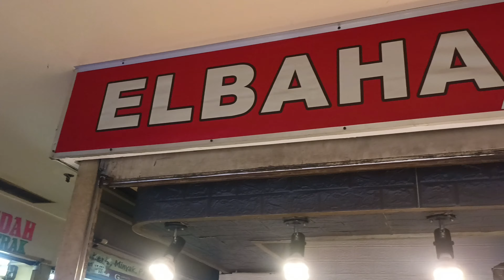batu permata murah mulai dari harga 100.000 ayo mampir ke toko kami di Jakarta GEMS center.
batu permata murah mulai dari harga 100.000 an ayo mampir ke toko kami di Jakarta GEMS center lt dasar blok AKS no 150